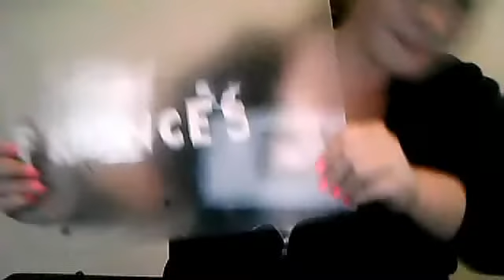mulitpandas123's webcam video November 13, 2011 10:05 AM